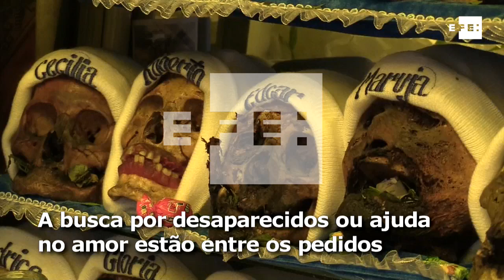"La casa de los pobres", o templo de culto a 73 caveiras humanas em La Paz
La Paz, 7 nov (EFE).- (Imagens: Yolanda Salazar e Martin Alipaz) - Na região de Los Andes  na cidade de La Paz se esconde um pequeno templo que muitos conhecem como "a casita de los  pobres", onde todos os días chegam devotos com flores e velas para fazer pedidos a 73  caveiras humanas para que ajudem em seus problemas.